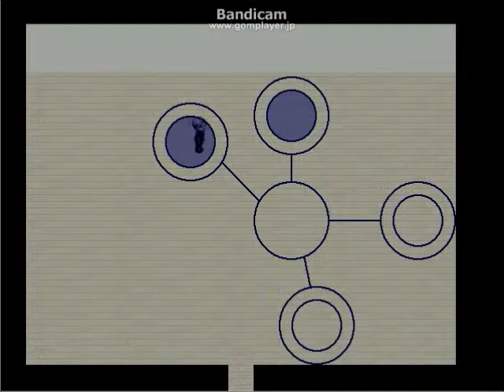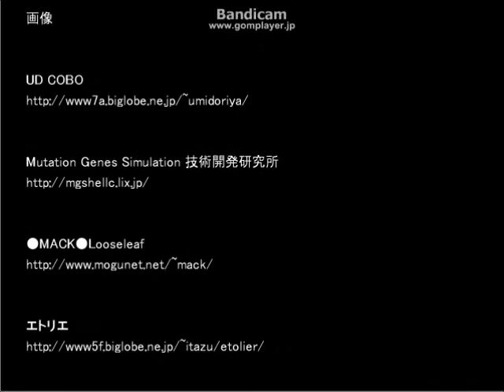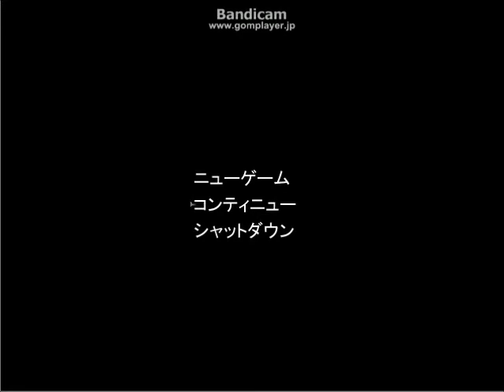Let's Play Aooni Part 4 Final Battle!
Hiroshi got some power from his friends: Takuro, Takeshi, and Mika.
Now it's time to defeat the MONSTER!!

Part4です、最終回です。
変な風にしてしまったが後悔はしていない。
ここまで見てくれた方本当にありがとうございます。
またどこかで。

FF5めっちゃ好きです。

I really appreciate for watching my LP.
I know I am sometimes bad at editing and talking. Even so, I just tried to give it my best shot.

Again, thanks a million!!
Hopefully I will see you soon.

and

STAY DETERMINED !